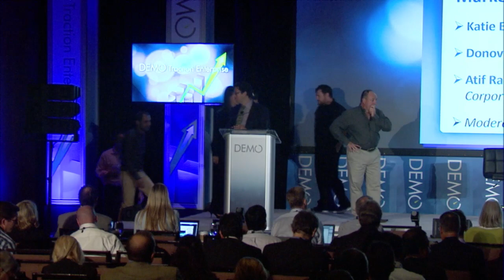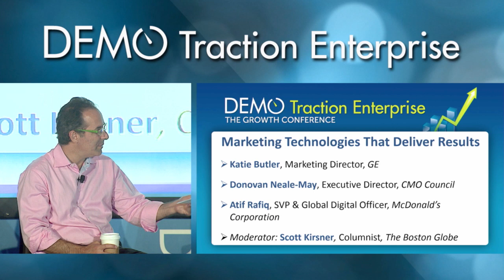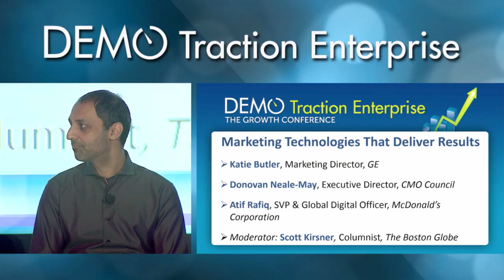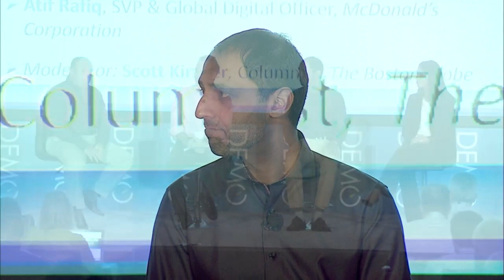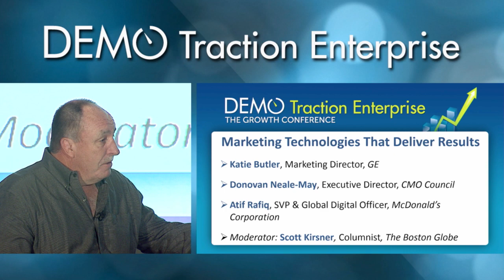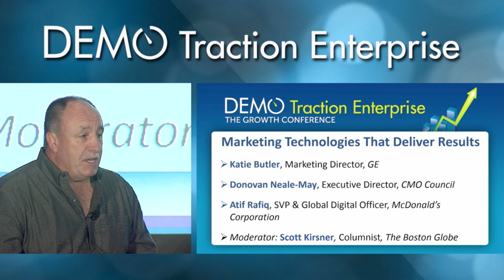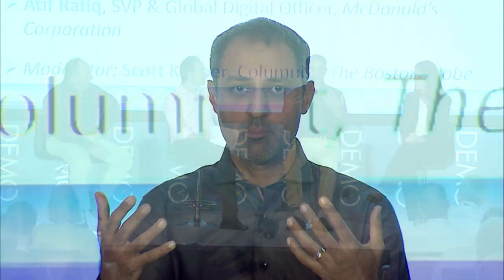Marketing Technologies That Deliver Results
A look at the latest marketing technologies from branding and communications to retail and product analytics.